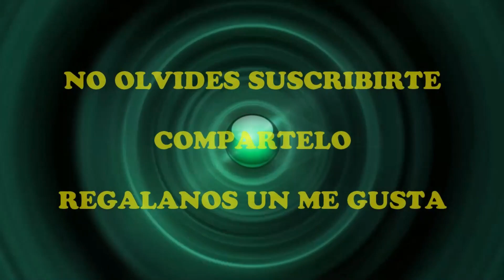GRAN fiesta de XV AÑOS CITLALI CON EMANUEL LEON Y SUS ELEGANTES en Tlalchapa